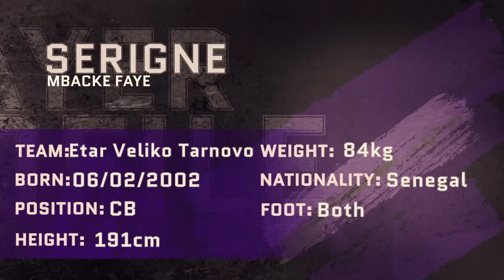Serigne Mbacke Faye ● Centre-Back ● Etar Veliko Tarnovo | Highlight video